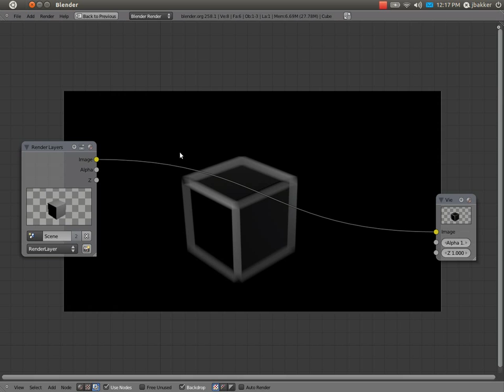Blender node untangling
At the Blenderday 2011 there was a feature request to delete nodes, but keep the system working.